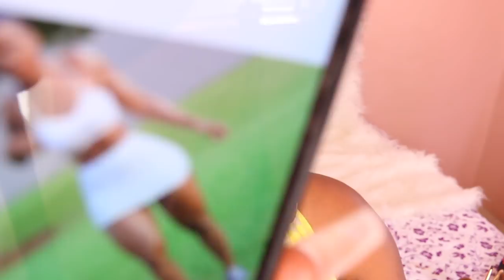Here I answer your questions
Shop my Lash Line:
goo.gl/cfo8X3

Shop My Fitness Line:
goo.gl/55BMHe

SMILEBRIGHT ATLANTA:
Link to purchase: goo.gl/pb2ya4
Use the code 'SMILE61'

TEAMIblends:
Link to purchase: goo.gl/YKmucu

Vanity Planet:
Body Analyser (Scale): goo.gl/mJ5Vuc

LyricRochester

LyricRochester

LyricRochester

MY PERISCOPE:
LyricRochester